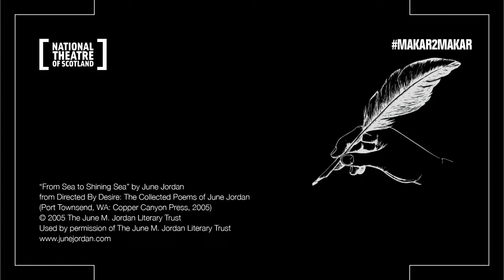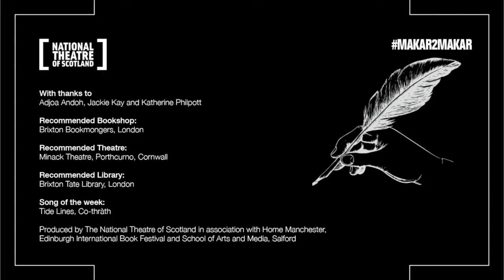Makar To Makar | Episode 10 | Jackie Kay with Adjoa Andoh and Katherine Philpott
Join us for Makar to Makar, an exciting new series of live-streamed conversation, spoken word and music gigs.

Created, curated and hosted by Jackie Kay, the Makar and the National Poet for Scotland, Makar to Makar will showcase a dazzling line-up of established lyrical talent and emerging voices on Thursdays at 7pm.

This week Jackie is joined by Adjoa Andoh and singer Katherine Philpott.

Guidance: Contains very strong language and upsetting scenes.

Produced by the National Theatre of Scotland in association with Home Manchester, Edinburgh International Book Festival and School of Arts and Media, Salford.